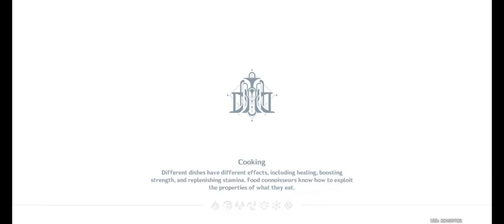\\GENSHIN// The Wild Fairy of Erinnyes Search for the “key” near the “Weeping Willow”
\\GENSHIN//
The Wild Fairy of Erinnyes
Search for the “key” near the “Weeping Willow”
Furious Mouth of the Spring
 Examine the item on the alter
Wilting Weeping Willow
 Go to the square
Within the Depths of Erinnyes
 Go deeper into the passage
 Cleanse the fifth near the “root”
 Root Consuming Tumor
 Repel the Rifthounds
 Go with flow…